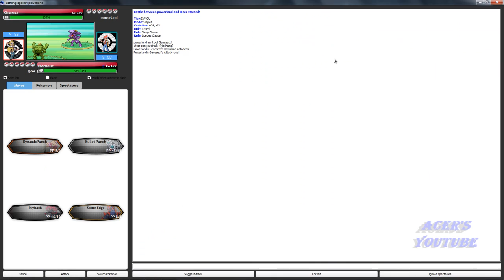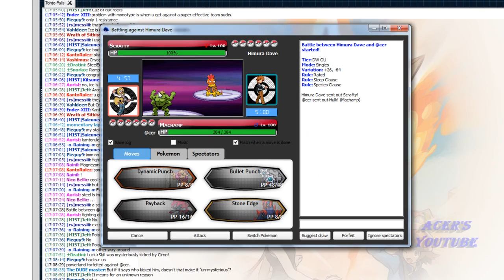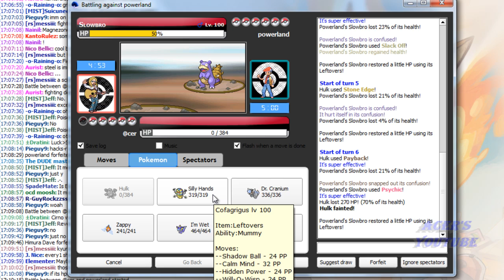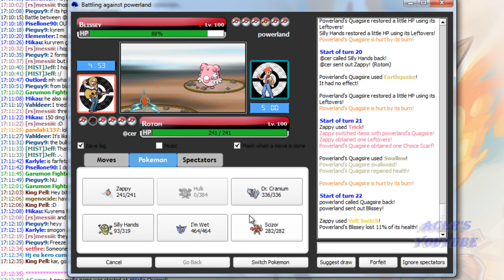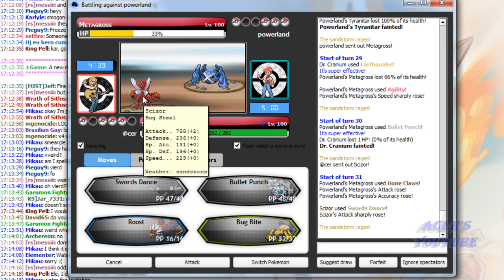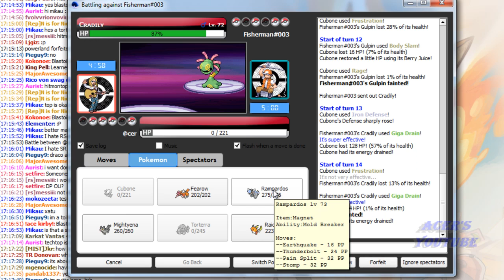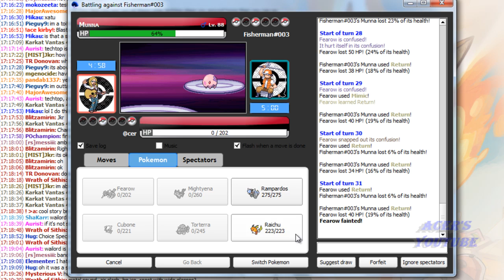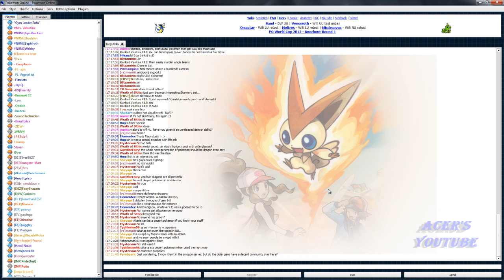Pokemon Online Battle Collection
Some battles for you guys :D